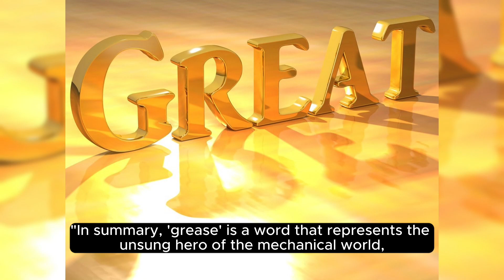What Does grease Means || Meanings And Definitions With grease in ENGLISH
- Grease (Noun):
  - Meaning:
    - A thick oily substance, especially as used as a lubricant.
  - Pronunciation:
    - In American English: /ɡris/
    - In British English: /ɡriːs/
  - Example:
    - The mechanic applied grease to the car's moving parts.
  - Usage:
    - Refers to a semi-fluid lubricant used to reduce friction or as a protective coating.

- Grease (Verb):
  - Meaning:
    - To coat or lubricate with grease.
  - Example:
    - The cook greased the baking pan before putting in the cake batter.
  - Usage:
    - Describes the action of applying grease to something.

- Grease (Noun, Informal):
  - Meaning:
    - Money, especially in the form of bribes.
  - Example:
    - He tried to get the job by greasing the palms of the hiring manager.
  - Usage:
    - Informally used to refer to money, often used in the context of bribery or corruption.

- Grease (Verb, Slang):
  - Meaning:
    - To bribe, especially with money.
  - Example:
    - He tried to grease the official to get the project approved.
  - Usage:
    - Slang term referring to the act of offering a bribe.

- Grease (Noun, Slang):
  - Meaning:
    - A slippery or treacherous person.
  - Example:
    - Watch out for him; he's a real grease and can't be trusted.
  - Usage:
    - Slang term describing someone who is deceitful or untrustworthy.

Grease - Meaning, Pronunciation, and Usage:

Meaning:
- Grease is a noun and a verb, and it refers to a fatty, oily substance or to apply such a substance. Here are the key meanings:

  1. Noun (Substance):
     - A thick, oily substance, usually of animal or plant origin, that is widely used as a lubricant or for frying and cooking.

  2. Noun (Film/Music):
     - (Informal) A popular and exciting quality, especially in music or film.

  3. Verb:
     - (Informal) To bribe someone, often to ensure smooth functioning or cooperation.

Pronunciation:
- In American English, "grease" is typically pronounced as /ɡris/ (greece).
- In British English, the pronunciation is similar: /ɡriːs/ (greece).

Usage in a Sentence:
1. Noun (Substance):
   - "The mechanic applied a layer of grease to the gears to ensure smooth operation."
   - "The recipe calls for a tablespoon of cooking grease."

2. Noun (Film/Music):
   - "The movie had that classic '50s grease and style."
   - "The band's music had the authentic grease of rock and roll."

3. Verb:
   - "Make sure to grease the baking pan before putting in the cake batter."
   - "Some people attempt to grease the wheels of bureaucracy with bribes."

Example:
- "The mechanic carefully applied grease to the bicycle chain to reduce friction."

Definition:
1. Noun (Substance):
   - Fatty or Oily Substance: A thick, oily substance used for lubrication or in cooking.

2. Noun (Film/Music):
   - Popular and Exciting Quality: (Informal) A quality associated with excitement and popularity.

3. Verb:
   - Coat with Grease: To apply a layer of grease for lubrication.
   - Informal Bribery: (Informal) To bribe someone, often for smoother cooperation.

Additional Information:
- The term grease is commonly associated with lubrication in mechanical contexts, as well as with cooking. The informal use of the term to describe a quality of excitement or popularity, especially in music and film, adds a cultural dimension to its meaning.

What is the meaning of the word grease in English. What does grease means and what is the definition of the word grease .. Here are its means and meanings. How to Pronounce the word grease in English like the Native British and English Speakers in British and American Accent. Here is also an grease of the Word grease use and used in a Sentence. Although this video is made in English but words used are so simple 1. grease Meaning in English 4. grease use in a Sentence 5. grease word grease 6. grease pronunciation 7. grease definition 8. grease defination # grease